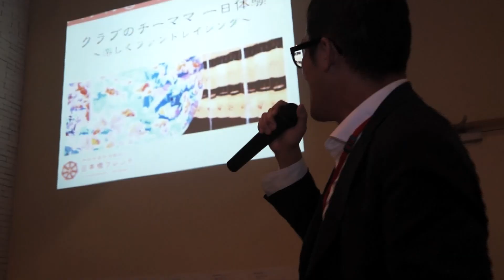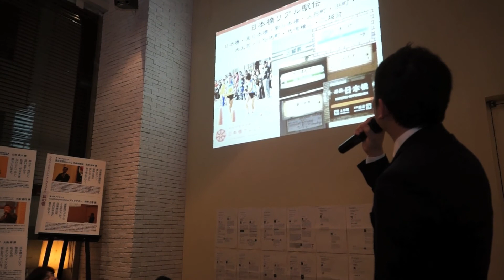ニホンバシバースデーナイトは、これから佳境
ニホンバシ　バースデーナイト
日本橋フレンンドNPO設立記念パーティー
2013年4月24日
Wired cafe news日本橋三井タワー店
主催：特定非営利活動法人日本橋フレンド

取材・編集：まちひとサイト